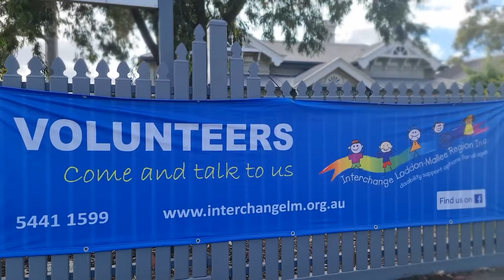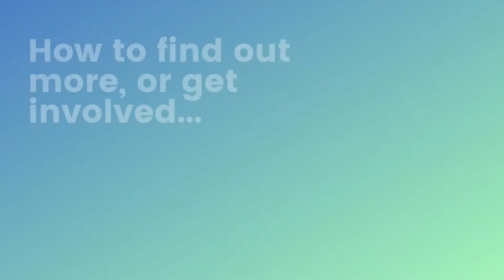Volunteering at Interchange Loddon Mallee Region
Volunteering at Interchange Loddon Mallee Region is all about making a difference in your community by supporting people with disability while gaining new knowledge and skills you can use in your life and career.

After volunteering with our participants and completing our free training program, Jess was inspired to turn her volunteering experience into a career - completing a Certificate IV in Disability and joining our team as a Community Facilitator.

If you're keen to know more about volunteering with Interchange